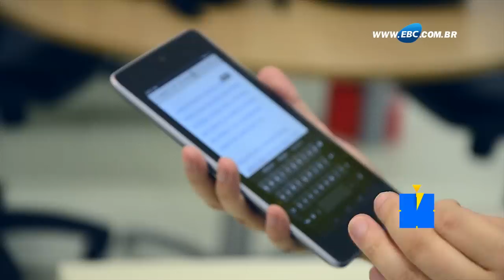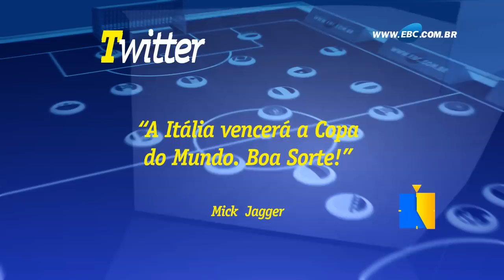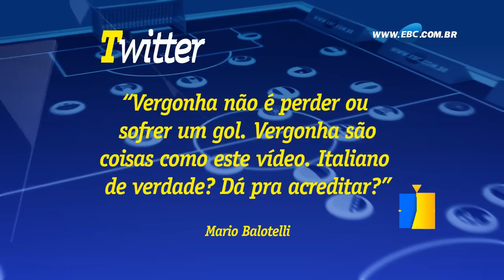Mordida de Suárez, gol eletrônico e recorde de Klose são destaques da 1ª fase da Copa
A primeira fase da Copa do Mundo terminou nesta quinta-feira (26). Dos 64 jogos previstos para o torneio, 48 já foram disputados. O programa Tempo Extra fez uma seleção dos melhores momentos da Copa do Mundo até o momento.

Durante a Copa, o programa terá cinco edições no final de cada etapa do mundial.

O Tempo Extra é apresentado por Edgard Matsuki e Nathália Mendes, tem imagens de Rogério Verçoza, edição e arte de Ronaldo Lúcio e direção e edição de texto de Leyberson Pedrosa.